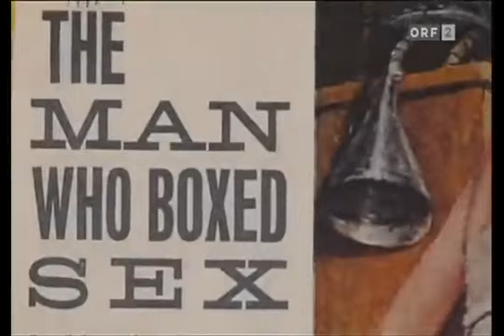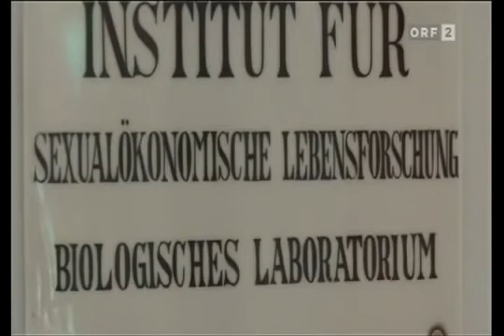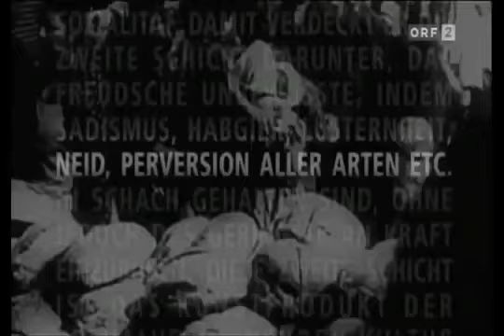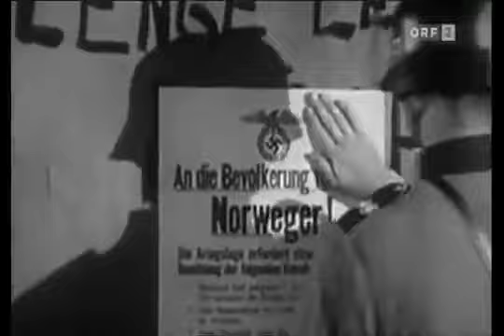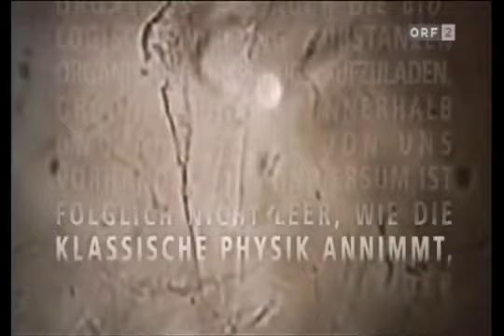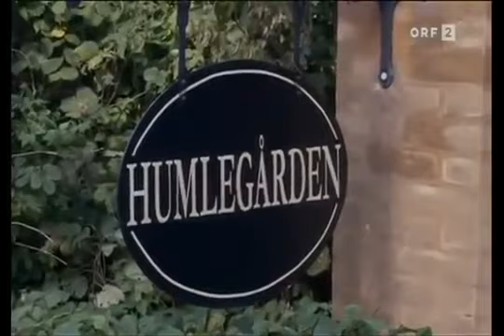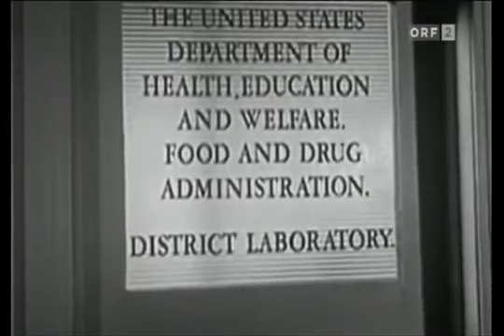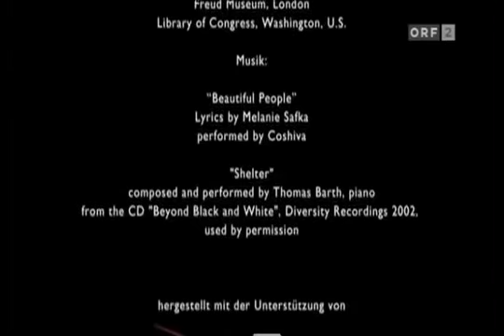Wer hat Angst vor Wilhelm Reich - Die komplette Dokumentation auf Deutsch! ⏯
Wir haben die Dokumentation 'Wer hat Angst vor Wilhelm Reich' hier für euch bereit gestellt!

Wusstet ihr, dass seine Forschung , Ideen und Schriften mehrere Jahrzehnte in den USA verboten waren?
Noch heute ist sie schwer zu bekommen, aber die Dokumentation deckt sie auf und macht sie einem breiten Publikum zugänglich.

Wir haben unten in der Beschreibung ein paar Links für euch bereit gestellt, wenn ihr euch weiter über Wilhelm Reich informieren wollt!

Bitcoin: 1KHjWqobbs3crkX95Wu8RFZy3rhJNWwc9w
Überweisung:
IBAN: CH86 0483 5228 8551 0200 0/
BIC: CRESCHZZ80A
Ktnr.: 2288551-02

▬ Weiterführende Themen ▬▬▬▬▬▬▬▬▬▬▬▬
Genf und Brüssel stoppen aufgrund gesundheitlicher Bedenken den Aufbau von 5G-Mobilfunkantennen!